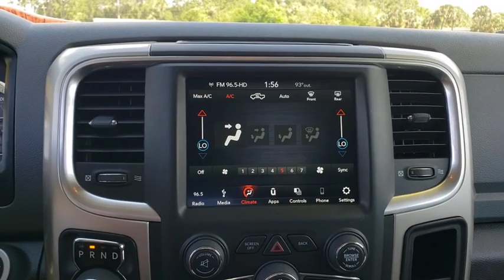2019 Ram 1500 Classic Cocoa Beach, Palm Bay, Kissimmee, Deltona, Titusville, FL P1260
Granite Crystal Metallic Clearcoat Used 2019 Ram 1500 Classic available in Titusville, Florida at Parks CDR Space Coast. Servicing the Cocoa Beach, Palm Bay, Kissimmee, Deltona, FL area.
2019 Ram 1500 Classic Big Horn - Stock#: P1260 - VIN#: 1C6RR7TT7KS690002

5600 U.S. 1

ENGINE: 5.7L V8 HEMI MDS VVT  (STD),QUICK ORDER PACKAGE 27S BIG HORN  -inc: Engine: 5.7L V8 HEMI MDS VVT  Transmission: 8-Speed Automatic (8HP70)  Rear View Auto Dim Mirror  Leather Wrapped Steering Wheel  Rear Dome w/On/Off Switch Lamp  LED Bed Lighting  Glove Box Lamp  Bright/Bright Billets Grille  Auto Dim Exterior Mirrors  Big Horn Regional Package  Big Horn Badge  Security Alarm  Power Heated Fold-Away Mirrors  Overhead Console w/Garage Door Opener  Remote Start System  Full Size Temporary Use Spare Tire  Exterior Mirrors w/Supplemental Signals  Steering Wheel Mounted Audio Controls  Exterior Mirrors Courtesy Lamps  Cluster 7.0 TFT Color Display  Universal Garage Door Opener  Electric Shift On Demand Transfer Case  Power-Folding Mirrors  Dual Rear Exhaust w/Bright Tips  Sun Visors w/Illuminated Vanity Mirrors  ParkSense Ft/Rr Park Assist System,MANUFACTURER'S STATEMENT OF ORIGIN,WHEELS: 20 X 8 ALUMINUM CHROME CLAD  (STD),DIESEL GRAY/BLACK  CLOTH 40/20/40 PREMIUM BENCH SEAT  -inc: Power Lumbar Adjust  115V Auxiliary Power Outlet  Front Center Seat Cushion Storage  Rear 60/40 Split Folding Seat  Folding Flat Load Floor Storage  Power 10-Way Driver Seat,TIRES: P275/60R20 OWL ALL SEASON  (STD),3.21 REAR AXLE RATIO  (STD),TRANSMISSION: 8-SPEED AUTOMATIC (8HP70)  (STD),GRANITE CRYSTAL METALLIC CLEARCOAT,Four Wheel Drive,Tow Hitch,Power Steering,ABS,4-Wheel Disc Brakes,Brake Assist,Chrome Wheels,Tires - Front Performance,Tires - Rear Performance,Heated Mirrors,Intermittent Wipers,Variable Speed Intermittent Wipers,Privacy Glass,Power Door Locks,Automatic Headlights,Fog Lamps,AM/FM Stereo,Satellite Radio,Bluetooth Connection,Telematics,HD Radio,WiFi Hotspot,Smart Device Integration,Requires S